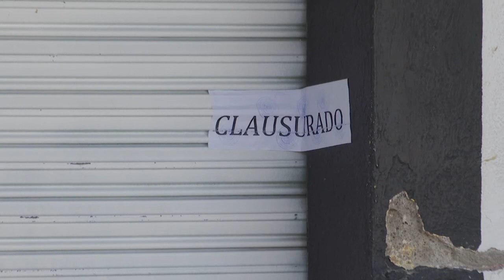Puerto Vallarta alrededor de 15 mil comercios tendrán que someterse a las restricciones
A consecuencia de la activación del botón rojo, en Puerto Vallarta alrededor de 15 mil comercios tendrán que someterse a las restricciones en sus horarios de operación.